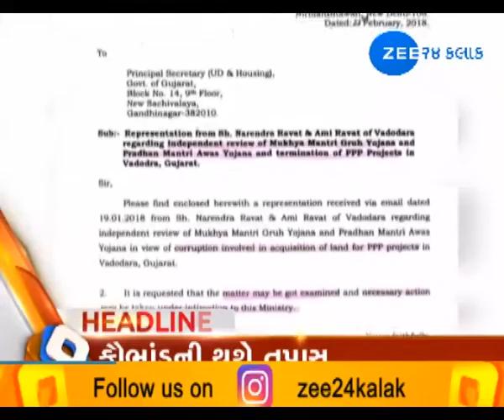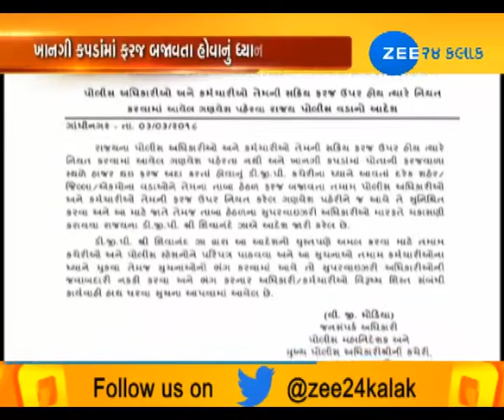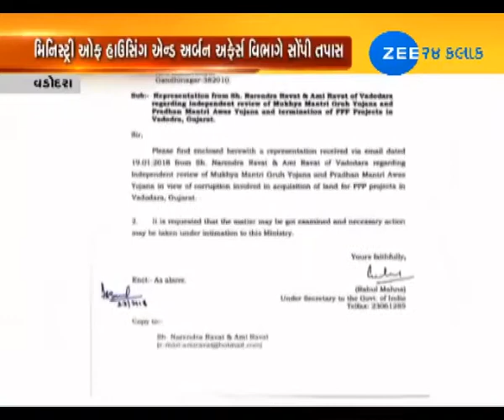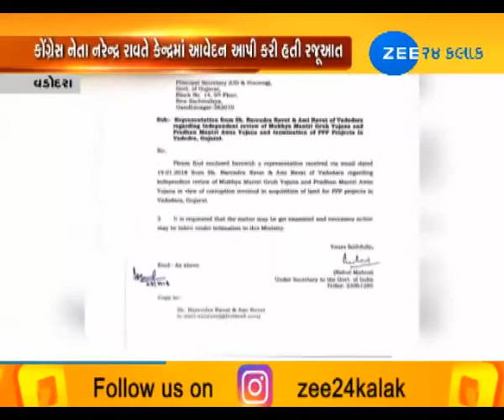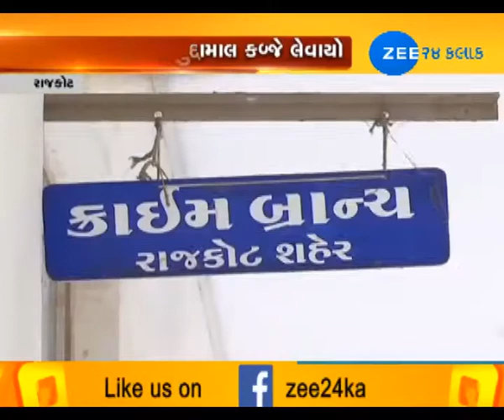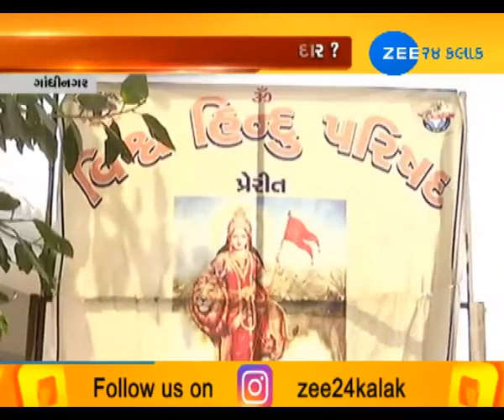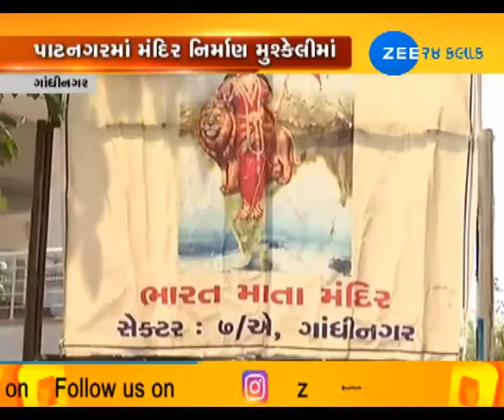03RD MARCH|NEWS AT METRO|ZEE 24 KALAK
03RD MARCH|NEWS AT METRO|ZEE 24 KALAK